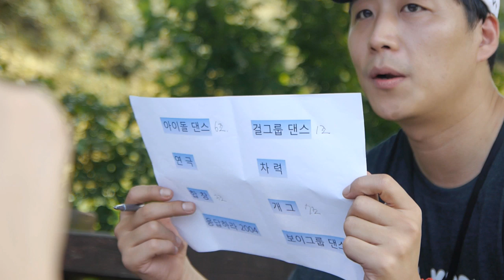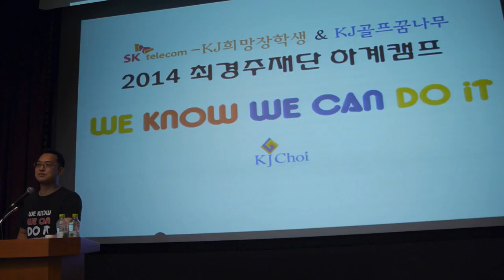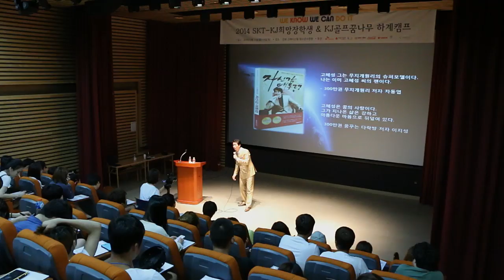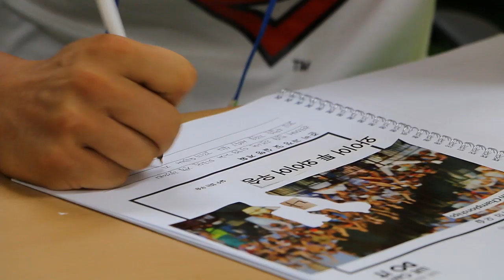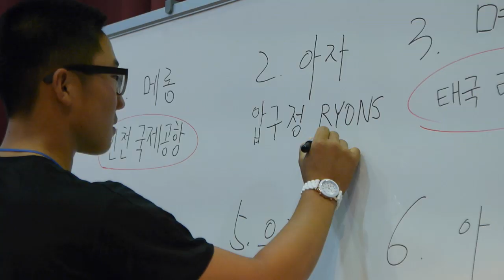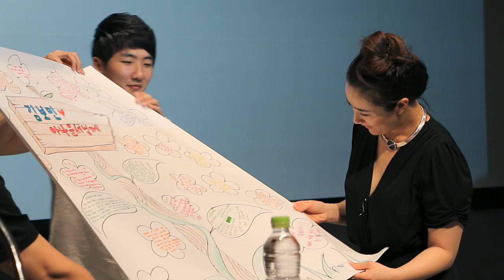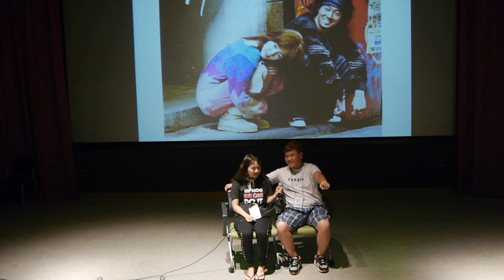2014 최경주재단 하계캠프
2014 최경주재단 하계캠프 - We Know We Can Do It!